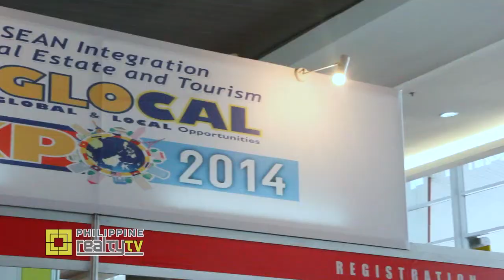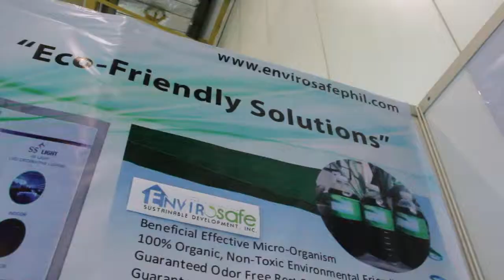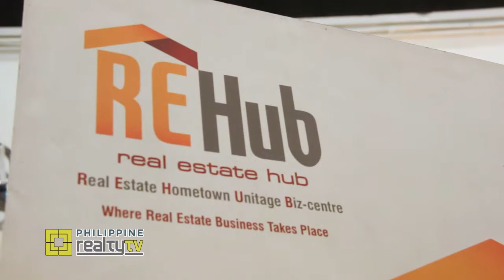Rehub Expo 2014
Learn more about the Rehub Expo 2014 event in this 5th episode of Philippine Realty TV - Season 12.